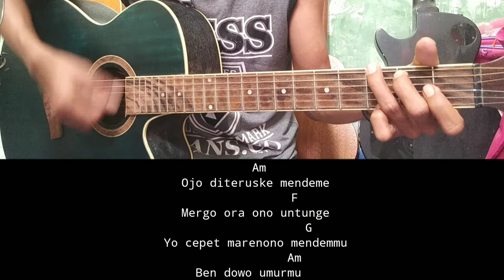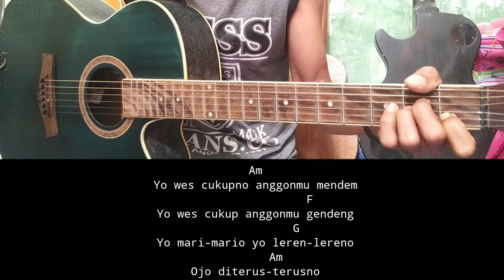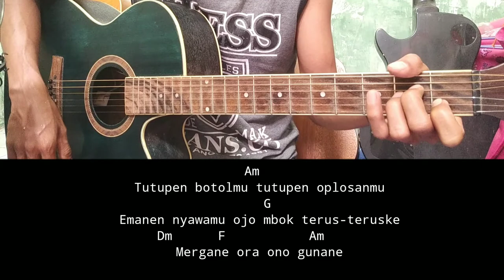( Kunci Gitar ) oplosan - farel Prayoga feat fire Amanda // Tutorial Gitar Pemula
Halo sobat kali ini ada lagu terbaru farel Prayoga oplosan
Lagu baru farel Prayoga oplosan
Chord oplosan Nurbayan
Lirik oplosan Nurbayan
Cover oplosan farel Prayoga
Tutorial gitar oplosan
Kunci gitar oplosan Nurbayan
Karaoke oplosan
Akustik cover oplosan

Lirik oplosan

Title : oplosan
Artis : farel Prayoga
Song writer : Nurbayan
Original song :